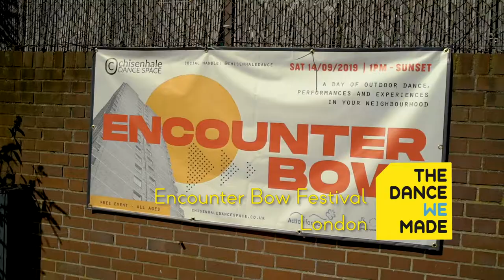TDWM at Encounter Bow - London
The Dance WE Made at Roman Road Market for Encounter Bow Festival 2019

Choreographers: 30 people from Bow

Performed by Krupa Chavda, Kimberley Harvey, Chloe Mead and Hannah Rotchell

Filming and Editing by Alessandro Mariscalco

Special Thanks to Eve Veglio-White, Daniel Pitt, Rachel Laird and Alisa Boanta

Presented by Chisenhale Dance as part of Encounter Bow on 14th September 2019

Encounter Bow is produced by Chisenhale Dance and supported by Action for Bow and Arts Council England.